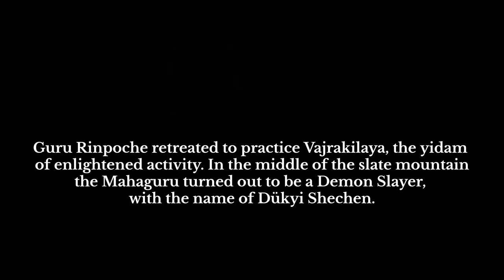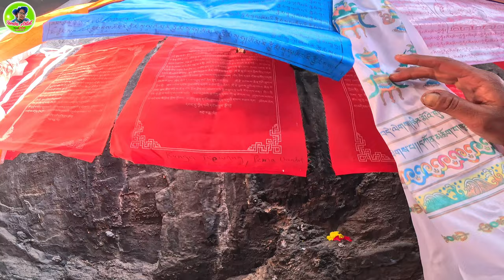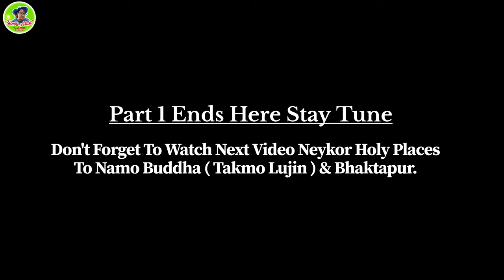Yaksha Nakpo Pilgrimage 2024🇳🇵|| Guru Rinpoche Meditation Cave 1st Vlog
Yakshanagpo, the pilgrim place is located about 80 km away from Kathmandu, towards the North-East.

Guru Rinpoche retreated to practice Vajrakilaya, the yidam of enlightened activity. In the middle of the slate mountain, the Mahaguru turned out to be a Demon Slayer, with the name of Dükyi Shechen.

Keep Watching My YouTube Channel and keep Supporting Me.✌️🙏🙏🙏